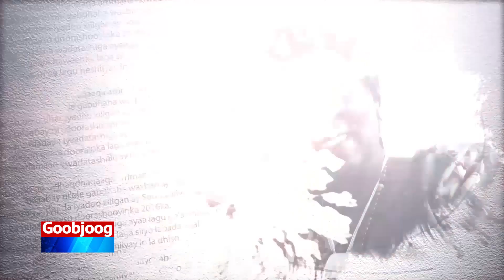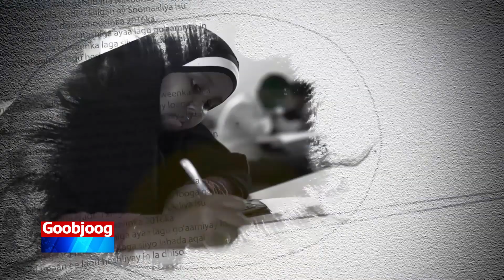BAR:CEEBLA.BATUULO GABALE "WAA IN UU YIMAADA ISBEDEL KA WANAAGSAN KII HORE EE QOONDADA HAWEENKA